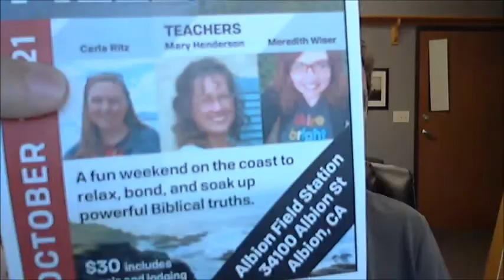ANNOUNCEMENTS10 18 18